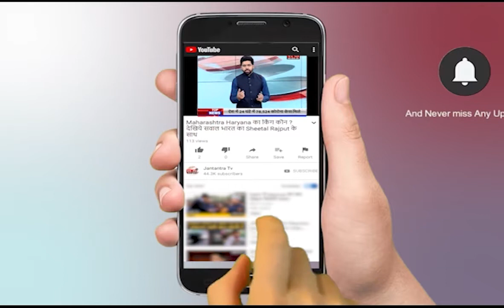Hathras News Today Live | जहरीली देसी शराब से मौत | UP News Today | up panchayat chunav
About Video:
हाथरस: शराब पीने के बाद हुई 5 दलितों की मौतो से मंचा हड़कंप,
7 गंभीर हालत में अलीगढ़ रेफर किया,

कुल देवता पीर बाबा की पूजा के दौरान चढ़ाबे में आये देशी शराब के 20 क्वार्टर की शराब पीने के बाद 5 दलितों की हुई मौत, 7 की हालत गंभीर

In This Video:
Hathras News Today Live
Desi Sharab Hathras
Hathras Jehrili Sharab
Desi Sharab Banane Ka Tarika